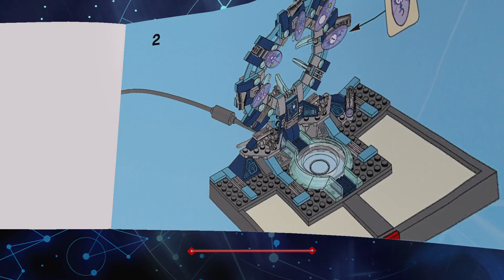Painting the town red and black! (Lego dimensions part 5)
After NARROWLY escaping death VIA Deletion/extermination, we soon find our heroes in metropolis!
As Sauron is currently taking it over, AND he's got an all summoning keystone.
Crap.
Will our heroes live to get the final keystone, or will Sauron leave them seeing black and... Black?